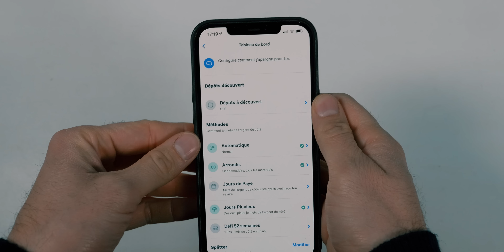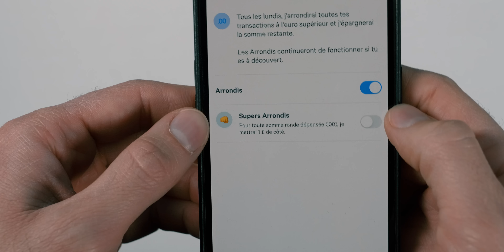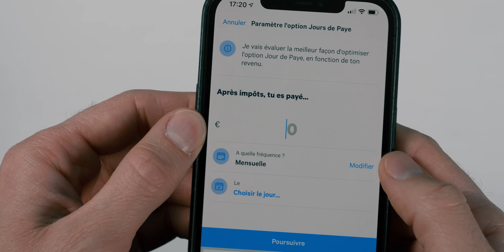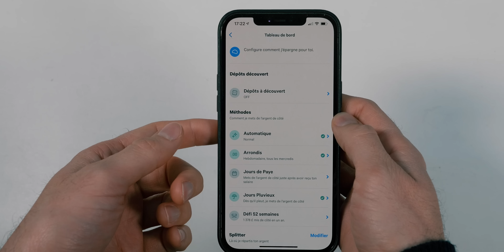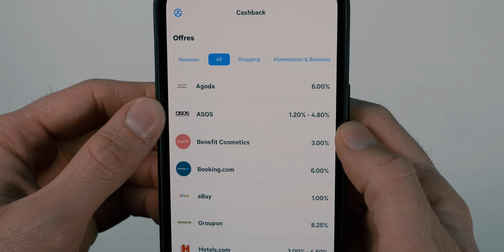L'APPLICATION Intelligente qui vous Fait ECONOMISER de l'ARGENT (Plum)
Voici Plum, l'application intelligente qui vous fait économiser de l'argent.

Que vous souhaitiez économiser pour acheter un nouveau vélo, un investissement immobilier ou bien encore préparer vos achats de Noël, il n'est pas toujours évident de faire des économies.

Mais grâce à Plum, une application d'un genre nouveau, il devient facilement de faire des économies et de façon totalement automatisée.

Comment fonctionne Plum ?
Allez-vous réellement faire des économies ?
L'application est-elle fiable ?

Je vous dis tout sur Plum et son fonctionnement.

Vidéo réalisée en partenariat avec Plum.

MON ANCIEN MICRO CRAVATE (pas cher)

▶ ECRIVEZ-MOI:
Aurélien GRANET
Monsieur GRrr
49, rue de Ponthieu
75008 Paris
FRANCE